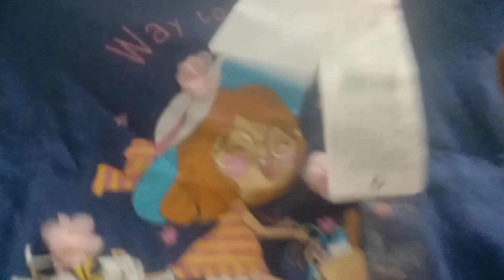vegetarian dalcha banaya thoda gadbad hogayi#vlog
vegetarian dalcha banaya thoda gadbad hogayi